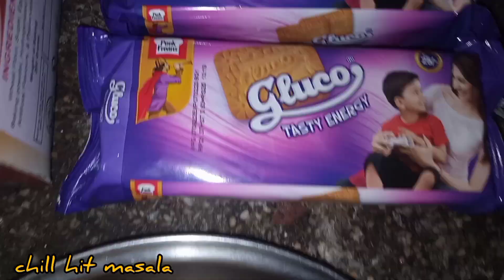Mango Custard Trifle Recipe|| Eid special|| Quicky And tasty Recipe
Feast yourself in the Mango🥭 season with this scrumptious Trifle..
A Quick And less time consuming Recipe
Good for all the occasions